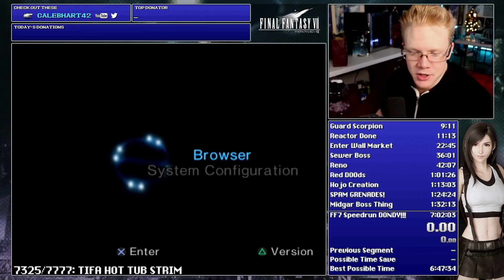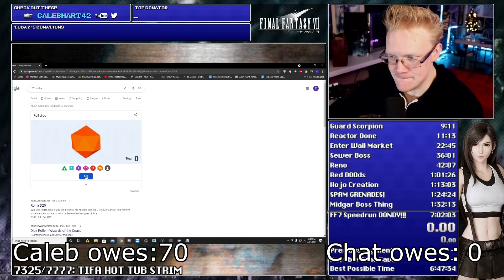GODLIKE RUN GOT CURSED BECAUSE OF A STUPID MISTAKE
Actually "cursed" tho 😢

For the Materia Keeper fight if you are able to do 99 damage and poison Materia Keeper, his health will hit 7777 after a few poison ticks. This is the Lucky Sevens condition, which causes all damage sources to do 7777 damage, and since poison is self-damage, it kills Materia Keeper.

Why Aerith is dead - Cloud has a weapon called "Yoshiyuki" that doubles his damage for every party member that is dead.

This is a speedrun related channel. Mostly focused on Final Fantasy and Mega Man content, mixed with blogs/vlogs and funny highlights. Sometimes I yell a lot, so be careful :)

Uploading schedule is Wed/Sat and sometimes Monday, so dont forget to ring that bell icon to get a notification everytime I upload a video to be the first one to watch :)

Title: GODLIKE RUN GOT CURSED BECAUSE OF A STUPID MISTAKE

Previous Video Title: FORT CONDOR! RAMUH! PROUD CLOD?! Final Fantasy 7 Remake Final Trailer Reaction